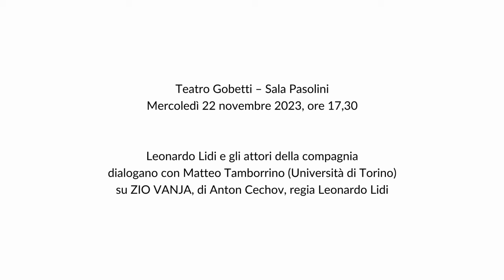Incontro su "ZIO VANJA" - Retroscena 2023/24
Leonardo Lidi e gli attori della compagnia
dialogano con Matteo Tamborrino (Università di Torino)
su ZIO VANJA, di Anton Cechov, regia Leonardo Lidi